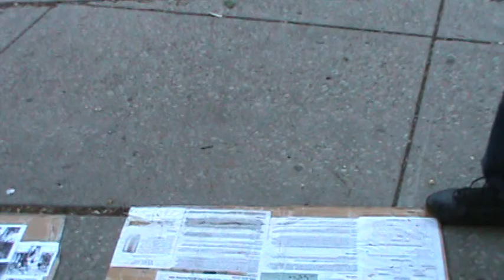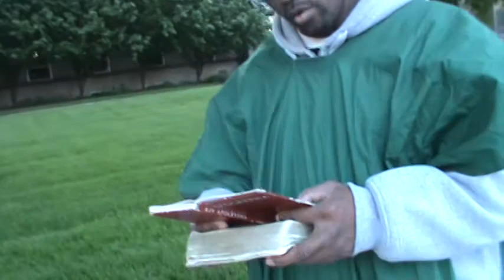SORROW IS BETTER THAN LAUGHTER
Ecclesiastes 7:2 It is better to go to the house of mourning, than to go to the house of feasting: for that is the end of all men; and the living will lay it to his heart.

Ecclesiastes 7:3 Sorrow is better than laughter: for by the sadness of the countenance the heart is made better.